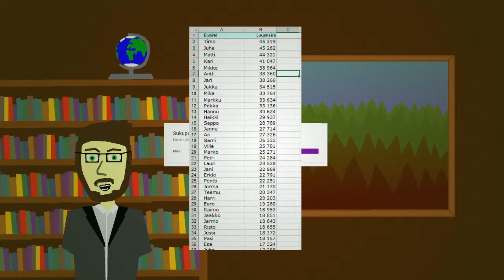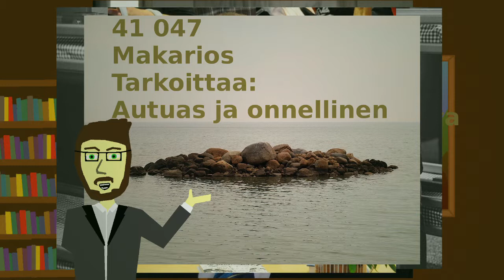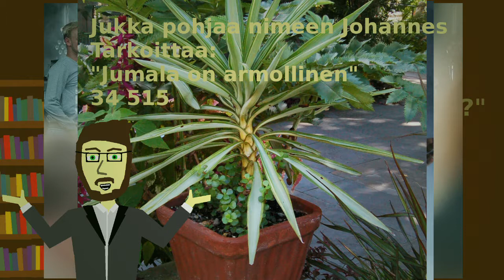Nimien merkitykset: 10 Yleisintä miesten nimeä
Videossa käyn läpi nimien alkuperäisiä merkityksiä. Tässä videossa 10 suosituinta miesten nimeä Suomessa.
Aion tehdä lisää näitä videoita nimistä.

Nimianalytiikka:
Tilastokeskus